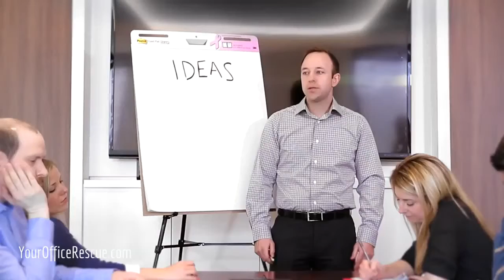Entertainment Cruises Office Rescue Meeting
Entertainment Cruises
Office Rescue 2015

“Meeting”

Director Terry Becker